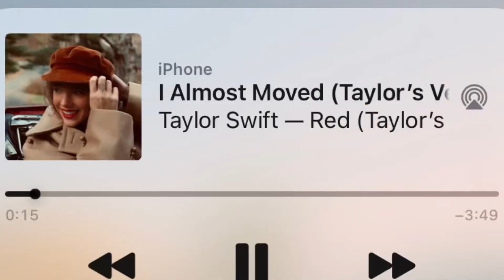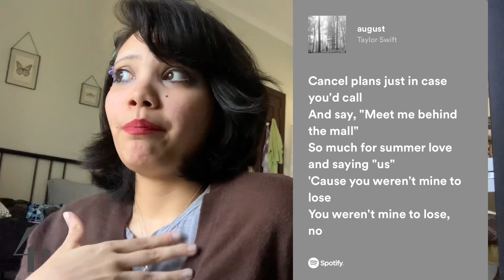13 of my favorite Taylor Swift songs idk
i promise debut (taylor's version) will be on here soon.

oh and heather by conan gray yassss

f*ck you 🛴 and scotch tape barf shitta